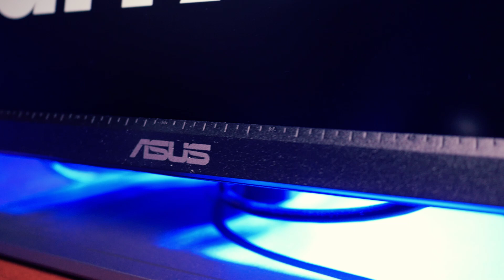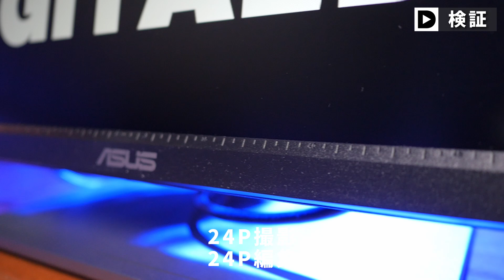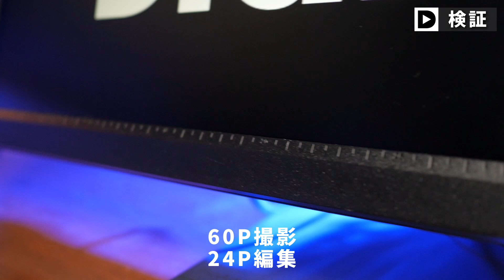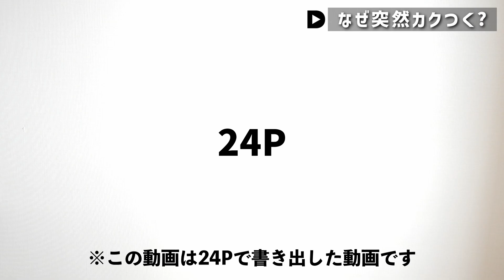【デジタルカメラ】不可解!! 特定シーンだけカクツキ発生!! カメラP設定が原因か!? 徹底検証!!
ディジくんです！
今回は動画のワンシーンがカクついた原因について徹底検証してみました。
意外な事実が発覚しましたので、参考になれば幸いです。
※意外に思ったのは個人の感想です。

‹目次 ›
05:07 ～　検証
08:06 ～　30P 60P カクツキの違い 原因を考察
10:37 ～　なぜ突然カクついたのか？
12:54 ～　まとめ

ー商品紹介ー
◆なし

◆企画製作編集中⇒近日公開

ーディジくんー
◆ディジくんの　twitter

◆Digikun【ディジくん】⇒ゲーム実況チャンネル

◆ディジくん式YouTube道 ⇒ユーチューブ専門チャンネル